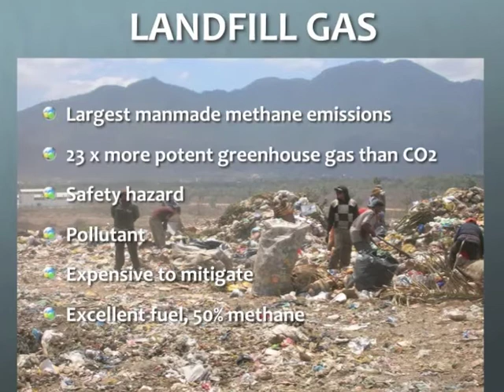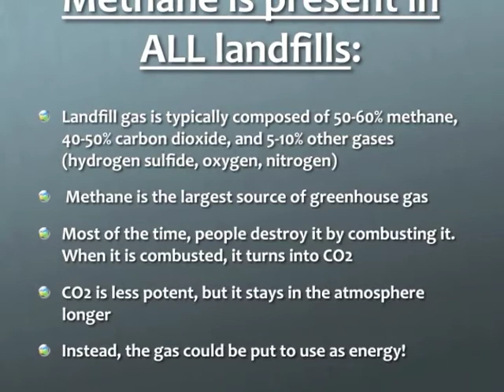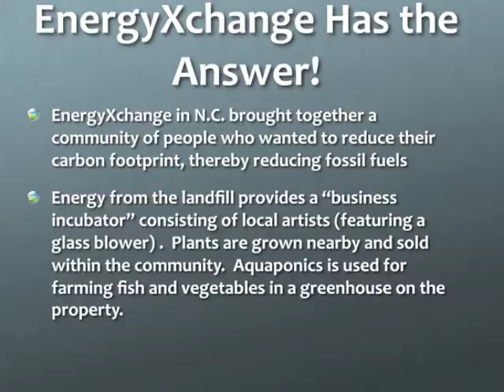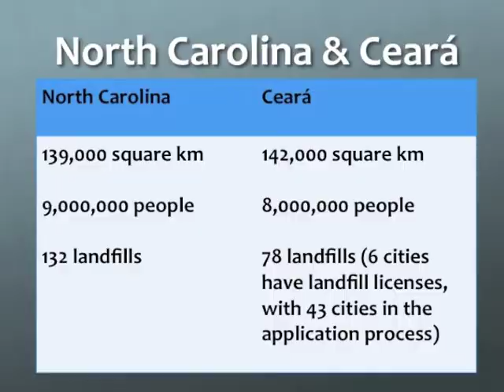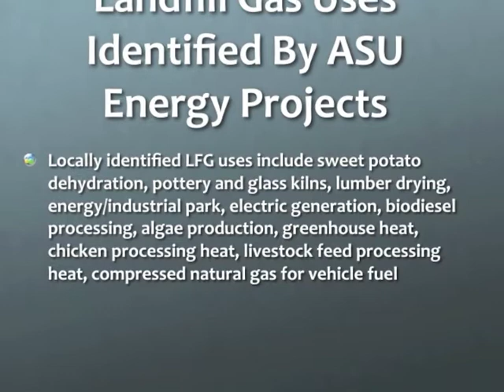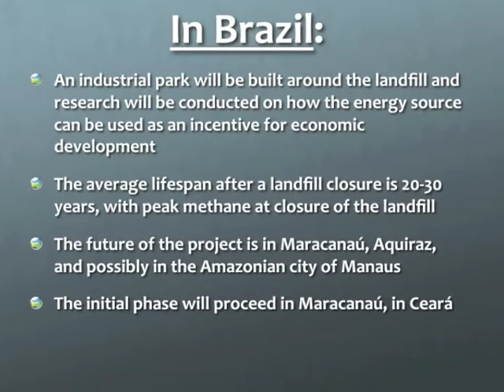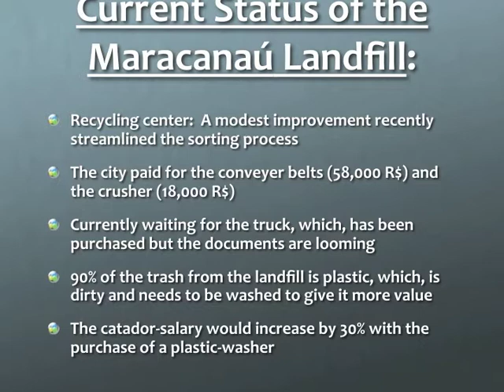Community Methane Model (CMM)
The Appalachian State University Energy Center under the auspices of the  EPA Methane to Markets grant will study and develop community-based landfill gas projects based on the success of similar ventures in North Carolina.  Landfill gas is 50-60% methane, but the gas is typically flared off and released into the atmosphere as CO2.  A case study for the wise usage of the gas is EnergyXchange in Burnsville, N.C., where a community of artists use the gas for glass blowing and the heating of pottery kilns.  The state of Céara in Brazil has unique needs centered around catadores, or waste-pickers, living-off the landfill and sorting the materials for recycling companies for minimal payment.  Agencies such as ANIMA and the Catadores Association help to organize the catadores to get the recognition and support they deserve as contributing members of society.